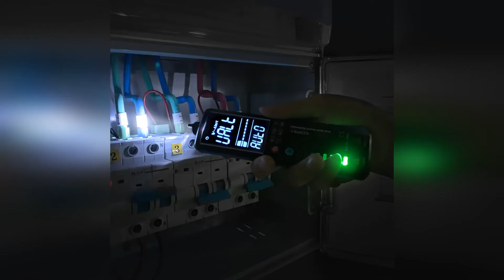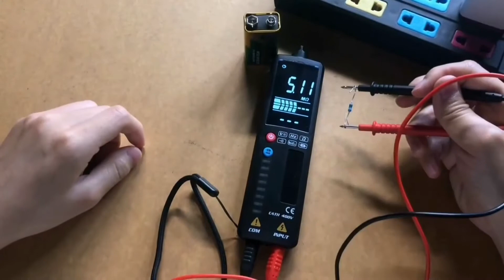🌠Цифровой мультиметр BSIDE , Мультиметр–тестер BSIDE ADMS1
🌠Мультиметр–тестер BSIDE ADMS1. Умеет: Измерять напряжение (переменный и постоянный ток, от 0 до 400 В); Измерять сопротивления (до 10 МОм); Измерять частоты (от 0 до 1000 Гц); "Прозванивать" цепь; Бесконтактное определения наличия напряжения в сети (звуковой и визуальный сигнал); Автоматически выбирает пределы измерений, есть встроенный фонарик.

Цифровой мультиметр BSIDE, Вольтметр постоянного тока с автоматическим выбором диапазона, Бесконтактный индикатор напряжения, Герц

adms1,bside,bside adms1,bside купить,bside цифровой мультиметр,
bside цифровой мультиметр 9999,bside цифровой мультиметр 9999 t rms,
бесконтактный тестер напряжения,китайский мультиметр bside adms1,
мультиметр  adms1,мультиметр bside adms1,мультиметр bside купить,
мультиметры bside,тестер bside,цифровой вольтметр купить